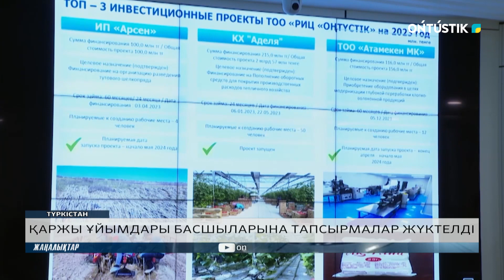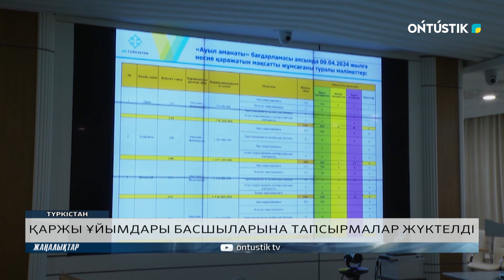ҚАРЖЫ ҰЙЫМДАРЫ БАСШЫЛАРЫНА ТАПСЫРМАЛАР ЖҮКТЕЛДІ